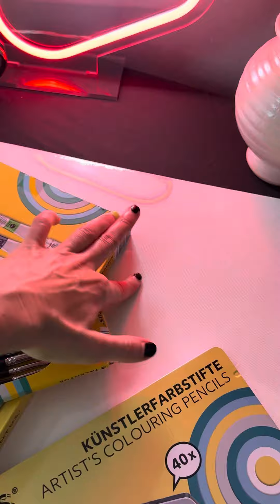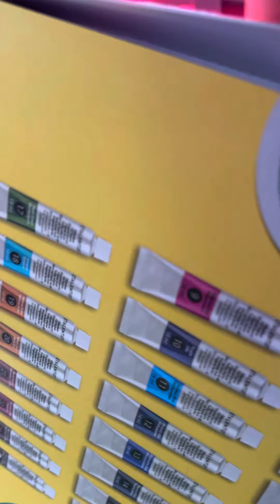UNCUT UNBOXINGVIDEO KÜNSTLERKRAM 🎨🖼️👩‍🎨 für die WERNISSAGE 2024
Konnte einfach beim Einkaufen 🛒 nicht widerstehen 🥰: KÜNSTLERKRAM voll günstig
OMG ⭐️⭐️⭐️⭐️🤩👍

Für die 1. WERNISAGE 2024
12 Leinwände und 12 Keramiken
Jetzt schon dein Ticket 🎟️ sichern

Am 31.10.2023 kommt mein erster Song
🎶🎵💜 Die Plastiktüte 💜🎵🎶♻️🏺online…

Hier der Refrain:
Ich bin zwar kein RAPPER, aber ein Texter ganz ohne KI, ich krasses Genie 🤩🙌

Der Song ist in der Badewanne 🛁 nach den Videodays in Köln entstanden und soll aus Sicht eines Wal 🐋 die Menschen zu mehr Bewusstsein für die Umwelt verhelfen, so dass die Menschen dann doch lieber langlebige Produkte, wie zum Beispiel die von KERAMIKSTUDIO ANNE WERNER(c) morethanCERAMIC kaufen, als Wegwerfartikel. 🏺♻️ Das ist meine Message in dem Song

Mit dem Code: POTTERY 10% sparen

Ich freue mich über deine Bestellung 🤩👍